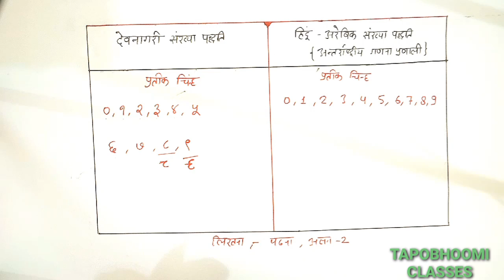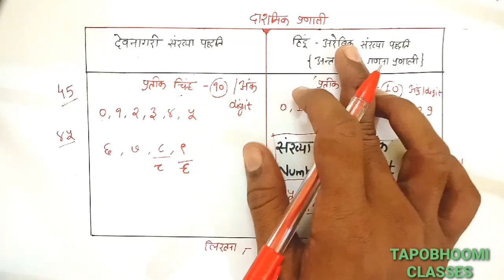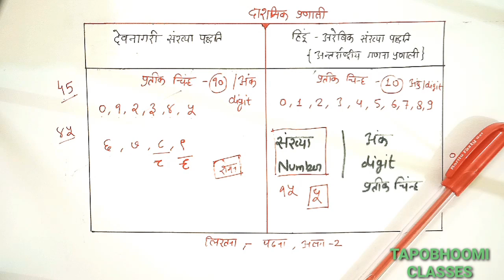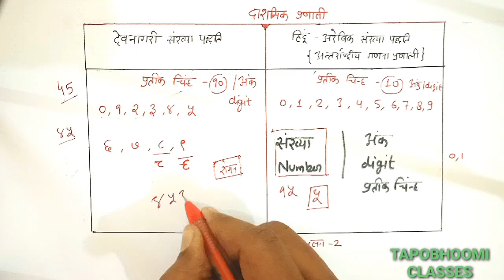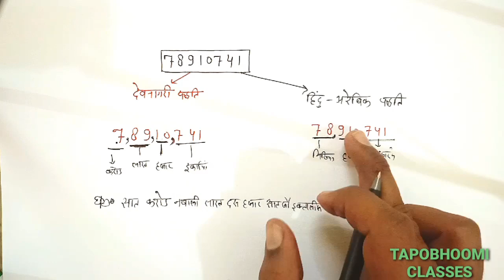Math For MPTET | संख्या पद्धति Number System Class -1 | मध्यप्रदेश शिक्षक भर्ती वर्ग 3 गणित की कक्षा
MPTET Math Full Course , First Video Lecture , Number System Part -1